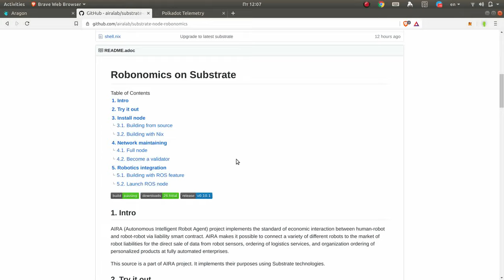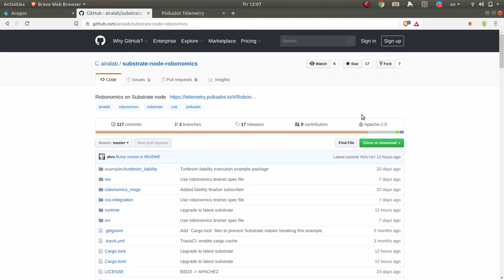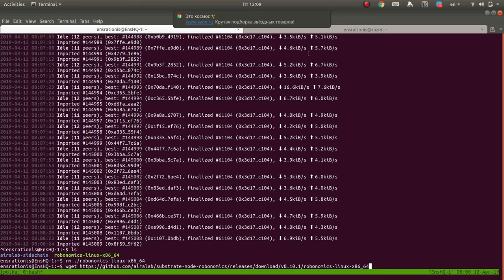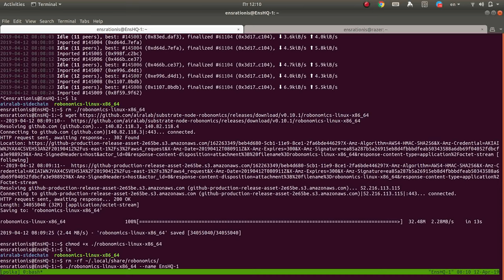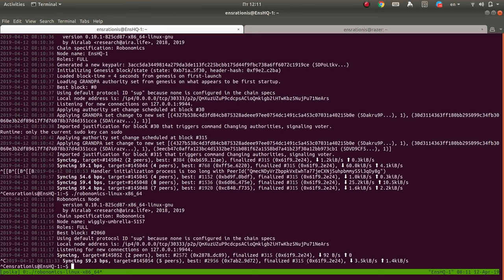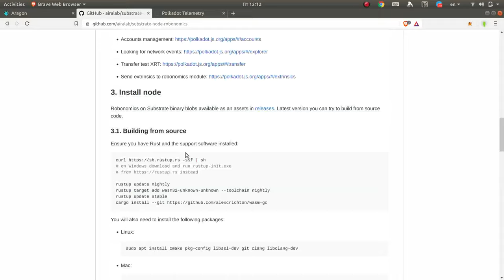Substrate / Polkadot в действии на примере узла сети Робономика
Помогите в развитии Робономики в сети Ethereum и Polkadot, пройдите опрос провайдеров